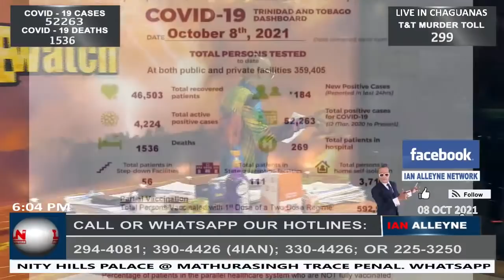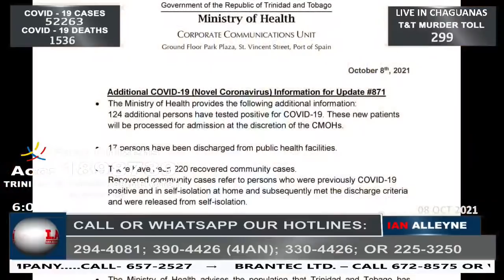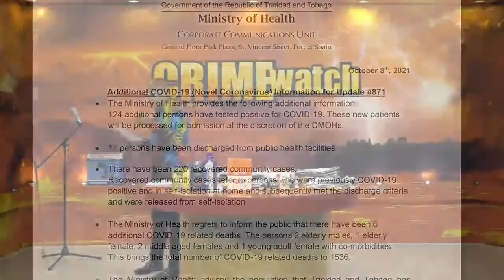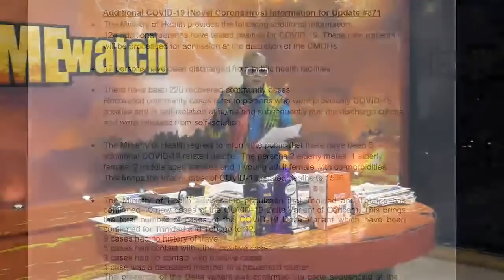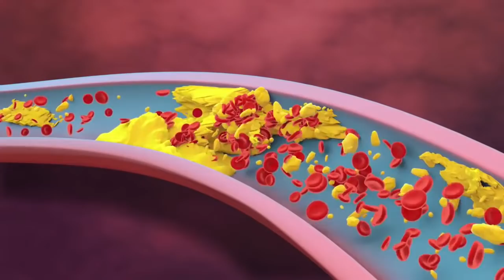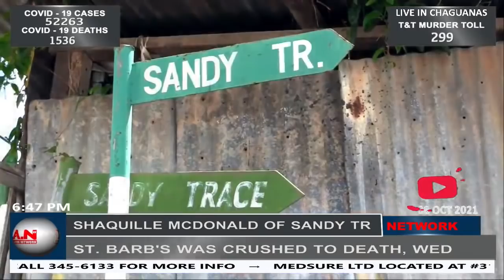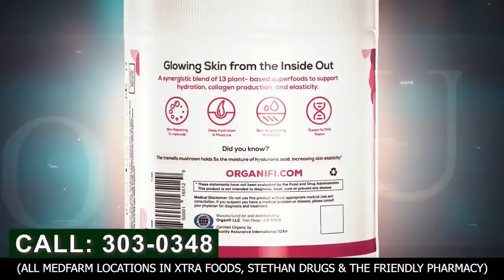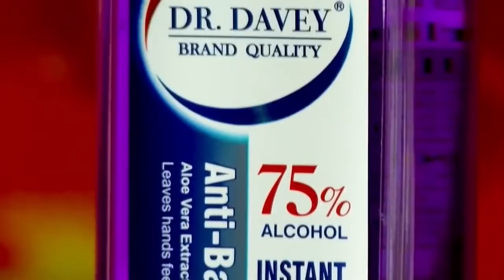FRIDAY 8TH OCTOBER 2021 - CRIME WATCH LIVE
HIGHLIGHTS FROM TODAY'S SHOW:

 A TEENAGE GIRL IS AMONG EIGHT PEOPLE WHO DIED FROM COVID-19 YESTERDAY. ACCORDING TO THE MINISTRY OF HEALTH IN ITS DAILY UPDATE “1 TEENAGED FEMALE WITH COMORBIDITIES” SUCCUMBED TO THE VIRUS.
2.  ACCORDING TO THE MINISTRY, THOSE WHO ALSO LOST THEIR BATTLE WITH THE VIRUS INCLUDE THREE ELDERLY MALES, 2 ELDERLY FEMALES, 2 MIDDLE-AGED FEMALES. THIS INCLUDED A 59-YEAR-OLD WOMAN WITH COMORBIDITIES FROM TOBAGO.

3.  COVID-19 VOLUNTEERS ASSIGNED TO THE NORTH CENTRAL REGIONAL HEALTH AUTHORITY HAVE COMPLAINED THAT THEY HAVE NOT RECEIVED STIPENDS OWED TO THEM FOR THE PAST 6 MONTH. THEY CLAIMED THEY HAVE WRITTEN BOTH THE CHAIRMAN OF THE N.C.R.H.A AND HEALTH MINISTER TERRANCE DEYALSINGH.

4.  TOBAGO HAS RECORDED 21 COVID19 CASES AND NO NEW DEATHS ON FRIDAY. THESE NEW CASES HAVE PUSHED THE TOTAL NUMBER OF INFECTIONS TO 2,948. THE DEATH TOLL STANDS AT 89.

5.  A GUYANA SCHOOL BOY DIED HOURS AFTER HE WAS ADMINISTERED A SECOND DOSE OF THE COVID-19 PFIZER VACCINE ON MONDAY: AN AUTOPSY CONDUCTED ON THE BODY OF 13-YEAR-OLD SCHOOLBOY JOSHUA HENRY WHO DIED IN GUYANA, A FEW HOURS AFTER RECEIVING A SECOND DOSE OF THE COVID-19 PFIZER VACCINE, FOUND THAT HE DIED BECAUSE OF BLEEDING IN HIS BRAIN, THE MINISTRY OF HEALTH SAID IN A STATEMENT ON WEDNESDAY.

6.  FORMER CHIEF MAGISTRATE MARCIA AYERS-CAESAR HAS LOST HER HIGH COURT CASE AGAINST THE JUDICIAL AND LEGAL SERVICE COMMISSION REGARDING HER ALLEGED FORCED RESIGNATION SHORTLY AFTER SHE WAS APPOINTED A HIGH COURT JUDGE IN 2017.

7.  EDUCATION MINISTER NYAN GADSBY-DOLLY HAS ADMITTED THAT TEACHERS ARE STRUGGLING TO TEACH ONLINE AND IN-PERSON CLASSES AT THE SAME TIME. DURING HER CONTRIBUTION TO THE BUDGET DEBATE IN PARLIAMENT EARLIER TODAY, THE MINISTER SAID WITHIN TWO WEEKS ALL VACCINATED FORMS 1-3 STUDENTS MAY RETURN TO IN-PERSON CLASSES.

8.  OPPOSITION LEADER KAMLA PERSAD-BISSESSAR MANY SMALL BUSINESSES REMAIN STRUGGLING TO ACCESS FOREX WHILE FRIENDS AND FINANCIERS OF THE PNM HAD NO DIFFICULTY IN GETTING FOREIGN EXCHANGE.

9.  EMPLOYEES OF ROYAL PRINCESS CASINO STAGED A PROTEST EARLIER TODAY OUTSIDE THE CASINO AT SOUTH PARK IN SAN FERNANDO OVER UNPAID SALARIES FOR SEVERAL MONTHS AND THE NON-PAYMENT OF THE NIS CONTRIBUTIONS.

10.  TOBAGO HAS BEEN INUNDATED WITH WATER AMID HEAVY RAINS CAUSED BY A TROPICAL WAVE. THE AREAS THAT HAVE SO FAR BEEN AFFECTED INCLUDE ROXBOROUGH, BON ACCORD, TURTLE BAY, PARLATUVIER AND SEVERAL OTHERS.

11.  AN UNIDENTIFIED MAN WAS SHOT AND KILLED AT RICHARDSON LANE IN LAVENTILLE AROUND 1:30PM ON FRIDAY 8TH OCTOBER. OFFICERS OF THE INTERAGENCY TASK FORCE RESPONDED TO A REPORT ABOUT A SHOOTING IN THE AREA AND FOUND THE VICTIM DEAD ON THE ROADWAY.

12.  AN EASTERN QUARRY LAVENTILLE MAN WAS FOUND WITH AN APPARENT GUNSHOT WOUND TO THE HEAD LATE YESTERDAY AFTERNOON NEAR HIS HOME: 33-YEAR-OLD KENELL NESBITT OF 52 EASTERN QUARRY LAVENTILLE WAS DISCOVERED DEAD BY EHS AND POLICE PERSONNEL WHO HAD RESPONDED TO A REPORT OF A MAN LYING MOTIONLESS IN A TRACK ON THURSDAY 7TH OCTOBER.

13.  A MARABELLA WOMAN WHO SHOT AND KILLED BY A MAN WHO CALLED OUT TO HER LAST NIGHT: 21-YEAR-OLD SHENICE GEORGE, OF BAYSHORE WEST WAS SHOT AND KILLED WHILE ON THE ROADWAY OUTSIDE HER HOME ON THURSDAY 8TH OCTOBER.

14.  26-YEAR-OLD SHAQUILLE MCDONALD OF SANDY TRACE, ST BARB’S ROAD, LAVENTILLE, WAS CRUSHED TO DEATH WHILE UNDER HIS VEHICLE A NISSAN B 14 WHEN THE CAR FELL ON HIM AND DRAGGED HIM SEVERAL FEET ON WEDNESDAY 6TH OCTOBER AROUND 9:30PM.

15.  AN ARANGUEZ TAXI DRIVER, TERRY SOOKRAM, WAS STABBED ABOUT THE BODY DURING A ROBBERY EARLIER TODAY AT HASMAT ALI STREET BY A MAN PRETENDING TO BE A PASSENGER WHO WAS LATER ARRESTED BY POLICE. THE DRIVER CRASHED HIS VEHICLE DURING THE INCIDENT AND WAS TAKEN TO HOSPITAL FOR MEDICAL TREATMENT.